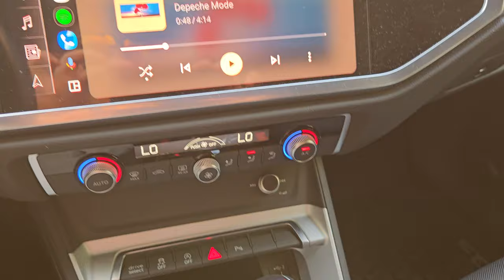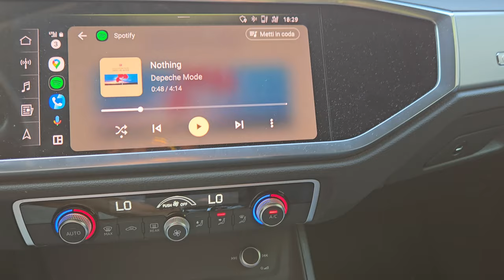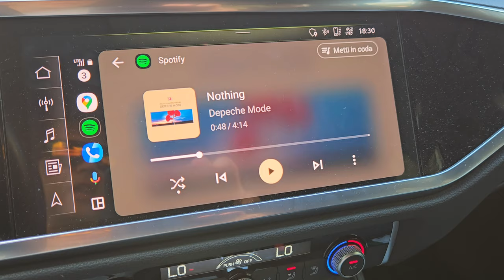CARLINKIT 5.0 ora è migliorato ❓❗ oppure è buggato ❓❗ recensione dopo mesi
CARLINKIT 5.0 riprova dopo mesi
Recensione  ITA

I nuovi acquirenti possono avere accesso alle offerte speciali inserendo questo codice nella barra di ricerca AYH14570